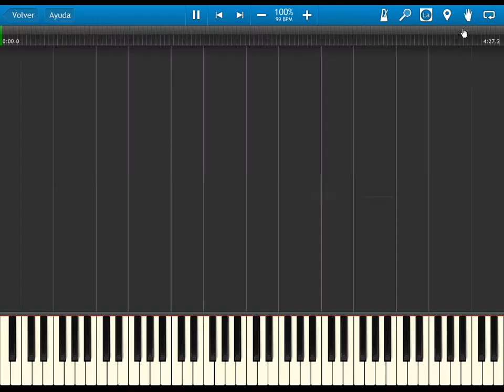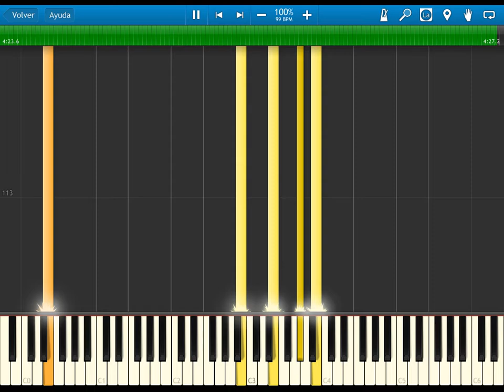cyberteam in akihabara - ending - synthesia